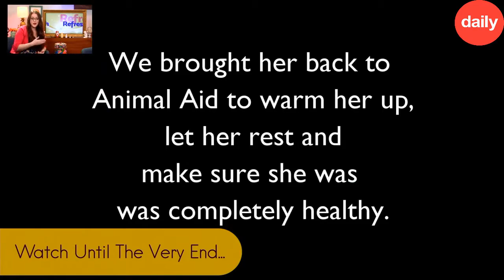Meeting Young Scientist Gitanjali Rao - Daily show with beautiful MC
3M young scientist winner Gitanjali Rao talks about her invention, which she hopes to use to change the world. Cecile Klaus shows off her roller-skating moves